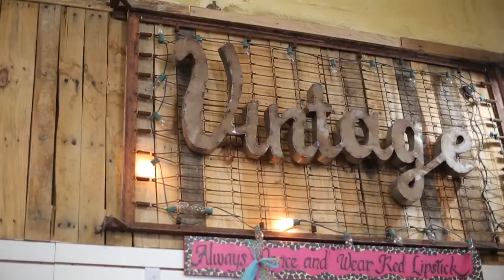Styles of Chickasaw Country: Effie's Unique Boutique